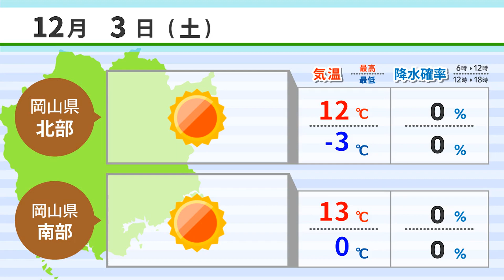【１２月２日】日本伝統工芸展岡山展４日まで ＡＩアナＮＥＷＳ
1,日本伝統工芸展岡山展４日まで
2,Ｘマス仕様のチャギントン電車
3,ＮＴＮ岡山製作所５０年で植樹